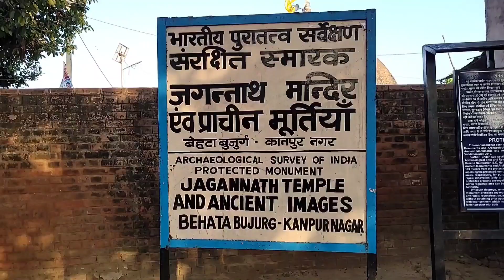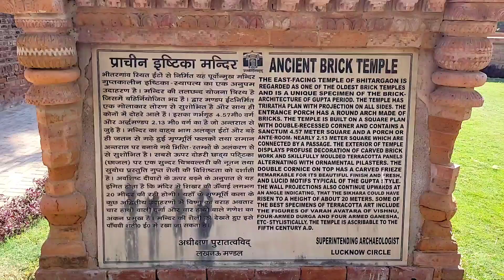Guptakalin Mandir Bhitargaon Kanpur || गुप्तकालीन मन्दिर भीतरगाँव कानपुर | Gupta dynasty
Hello
I am Rohit Goswami welcome to my you tube channel Rise Of Journey

Guptakalin Mandir Bhitargaon Kanpur || गुप्तकालीन
मन्दिर भीतरगाँव कानपुर | Gupta dynasty

About video : Iss video mein hum kanpur ke bhitargaon mein bana Guptkalin temple mein pahuche jo kanpur se 30 km ki duri par hai ye mandir aaj se 1540 sal phle yani 450 AD mein bana tha iss mandir mein puja nahi hoti aur mandir hmesa band rehta hai mandir ki dweewaro pe hindu devi devtao ki murtiya bni hai jo 1540 sal purani hai mausam ki mar se kafi damage ho chuki hai

Guptkalin mandir bhitargaon kanpur
Guptkalin mandir bhitargaon
Guptkalin murtikala
Whete is bhitargaon temple located
First brick temple in india
गुप्तकालीन मंदिर उत्तर प्रदेश
गुप्तकालीन मंदिर की विशेषताएँ
Guptkalin mandir trick
Guptkalin mandir sthapatya kala
Guptkalin mandir ki vishestha
Old hindu mandir
Bharat ke prachin mandir
Indian histrory
Bharat ke prachin mandir ka rahasya
Iss mandir mein koi rat ko nahi ruk sakta
Itne salo se mandir kyu band hai
Iss mandir ke aage vaigyanik bhi fail hue
Iss mandir mein puja krna mana hai

Thanx for watching Rise of journey